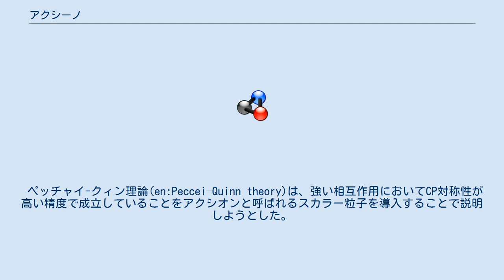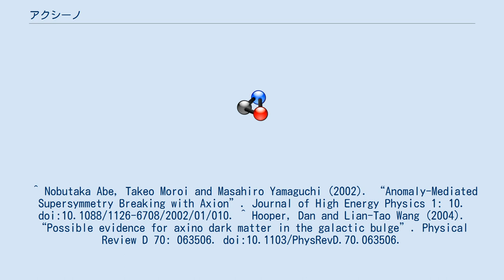アクシーノ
アクシーノ（Axino）は、素粒子物理学の理論から予測される仮想上の基本粒子の1つである。
 ペッチャイ-クィン理論(en:Peccei–Quinn theory)は、強い相互作用においてCP対称性が高い精度で成立していることをアクシオンと呼ばれるスカラー粒子を導入することで説明しようとした。
そのモデルに超対称性を組み入れると、アクシオンに対するフェルミ粒子の超対称性粒子であるアクシーノとボース粒子の超対称性粒子であるサクシオン(saxion)の存在が予測される。
これらは全てカイラル超場(en:Chiral superfield)に含まれる。
 アクシーノの質量がどのような値になるかは模型の詳細に依存するが、最軽量超対称粒子(en:Lightest Supersymmetric Particle)となる場合もあり、アクシーノはダークマターの候補の一つである。
 ^ Nobutaka Abe, Takeo Moroi and Masahiro Yamaguchi (2002). “Anomaly-Mediated Supersymmetry Breaking with Axion”. Journal of High Energy Physics 1: 10. doi:10.1088/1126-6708/2002/01/010. ^ Hooper, Dan and Lian-Tao Wang (2004). “Possible evidence for axino dark matter in the galactic bulge”. Physical Review D 70: 063506. doi:10.1103/PhysRevD.70.063506.